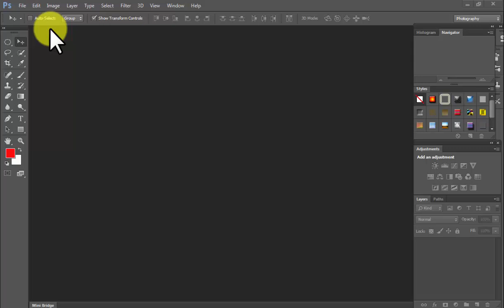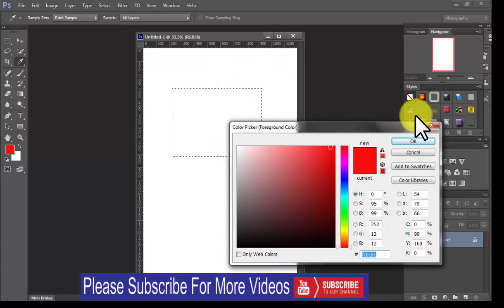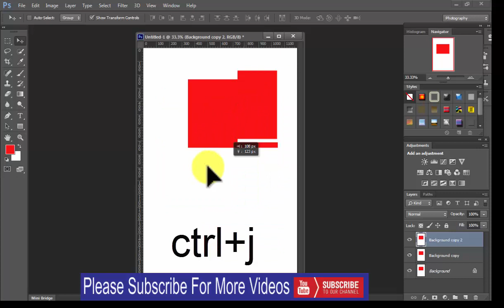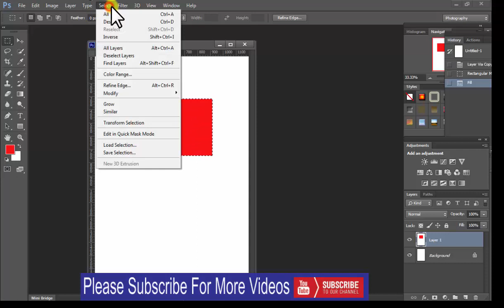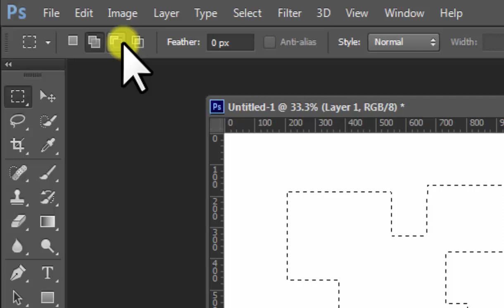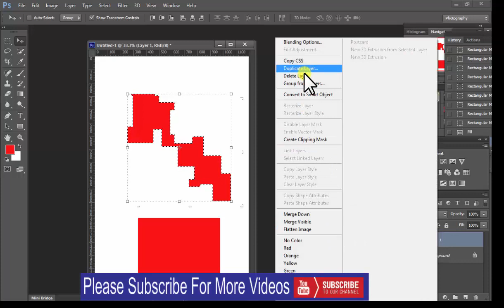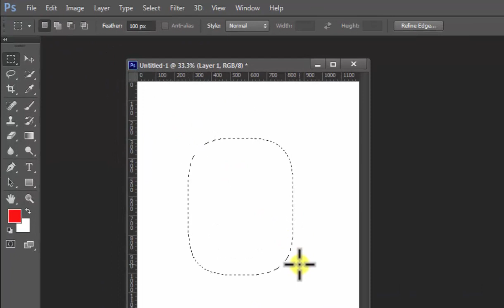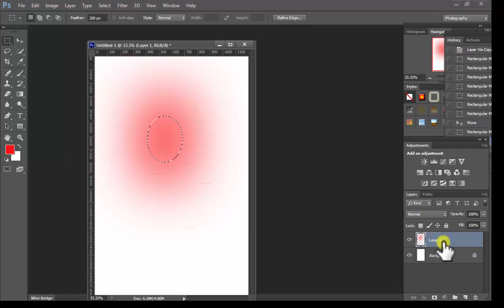How to use rectangular marquee too in adobephotoshop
How to page setting in adobe photoshop

Photoshop is a Graphics Designing software which is used to make designs on resolution base. It is used to create monograms, logos and photo editing. It is highly used by Graphics designers all over the world. There are two types of Graphics, one is raster graphics and another is victor graphics. ON raster graphics we work with resolution and picture quality. But on victor graphics we work with Line Art, in line art you do not need to care of resolution, because you make shapes with line too.